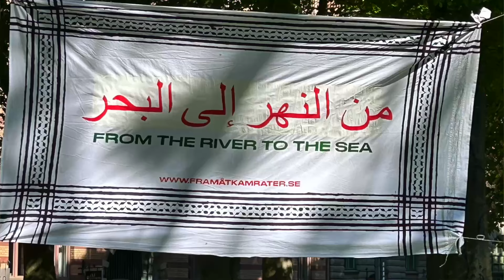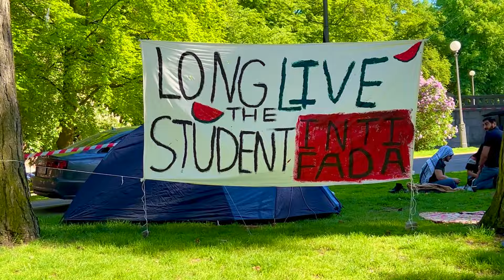Palestinsk demonstration på Göteborgs Universitet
Ni får gärna donera en slant.

Vanligt konto i Handelsbanken: 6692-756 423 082

Håll en sansad och en god ton. Kommentera, gilla och dela reportaget.
Följ Sverigebilden och klicka på ringklockan för notifieringar.